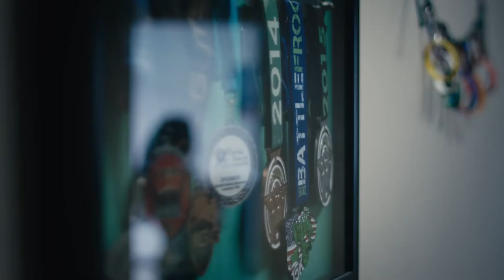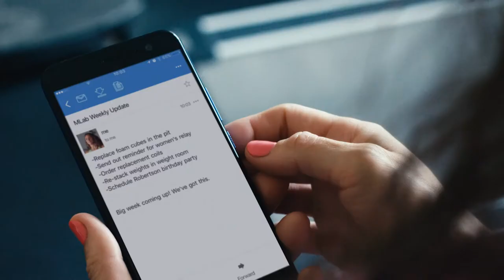Founder. Owner. Ninja.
Running her gym or competing as a ninja, Michelle Warnky stays connected thanks to her mobile device with Corning® Gorilla® Glass.